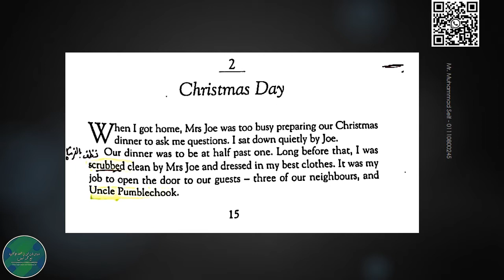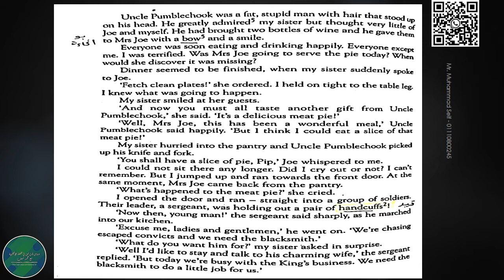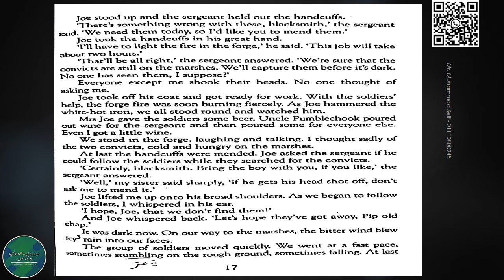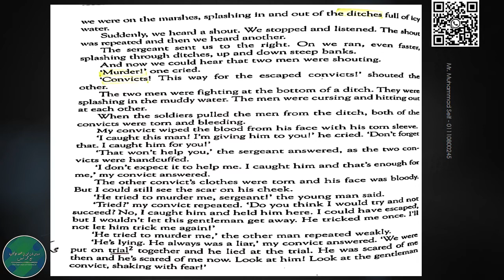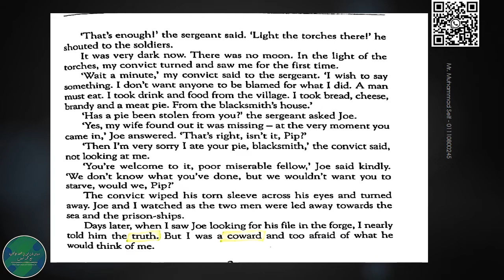Great Expectations - Ch 2 - الفصل الثاني من قصة آمال عظمى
Great Expectations - Ch 2 - الفصل الثاني من اقصة آمال عظمى